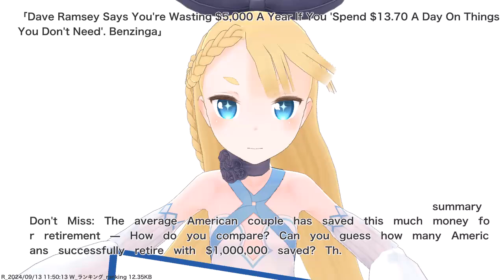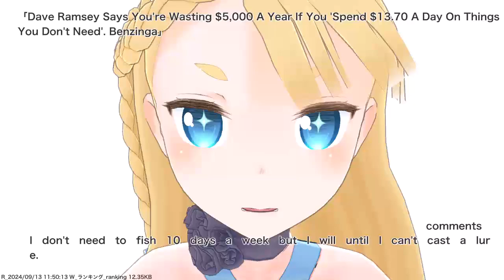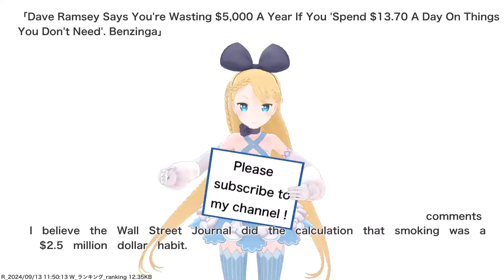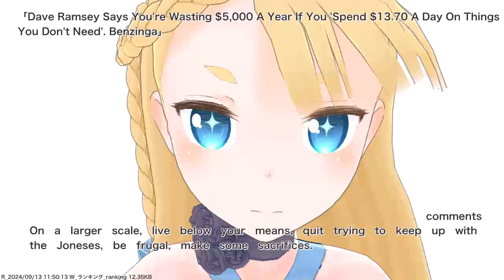Dave Ramsey Says You're Wasting $5,000 A Year If You 'Spend $13.70 A Day On Things You Don't...